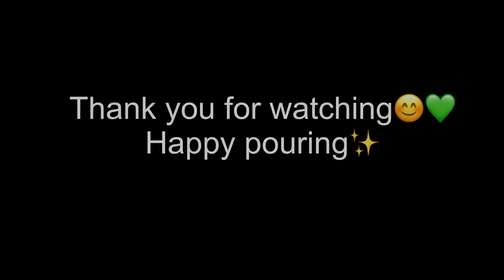(56) Love Japanese taste Bloom with ColourArte”Emerald”💚/Sheleeart/Fluid Art/フルイドアート ブルームテクニック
I painted these pieces more than two months ago and forgot about them😅But I found them for my varnish testing😆and that was good experiment✨
I didn’t like them when wet finished because I didn’t blow well also too much green took over it but they turned looks like Japanese taste(for me)🎎👘 when they dried✨So I like them now😍 That was good I didn’t scrape them💚💜

Special thanks for Karen Durishin & Jenn Neil for your instructions of varnish😊🙏

If you want to try this varnish, please follow their instructions✨

💖The colors used:
ColourArte Primary Elements:
Mediterranean Blue
Boysenberry
Interference Gold(Bling It)
Emerald

👉🏻Blue didn’t show enough because of my wrong colors layers.
I’m sill learning & practicing😅

💖20%off code: tomoko620

You’ll be impressed the vibrant colors 😍✨

🇺🇸US Products 🇺🇸
💖Pillow Paint : Color Place White Satin Walmart and little water.(14 oz paint+15ml water)

💖Pouring Medium: I used Only Poly Pour(ColourArte) this time✨as③below.

①3part Sherwin Williams High Gloss Ultradeep base(833210) and 1part Polycrylic
Or
②3part Vivid Enamel(ColourArte) and 1part Polycrylic
Or
③Poly Pour(ColourArte), especially good for mix with pigment.
It’s perfect consistency for Bloom technique!!

👉🏻Update(Feb/2021): Sherwin Williams 833210 has been discontinued so I’m using Sherwin Williams Infinity (gold can) semi gloss or BEHR 8300(not 2-8300) instead.

💖Cell Activator:(セル発生剤)
Jo Sonja’s Carbon Black(or Amsterdam Oxide Black) , Titanium White and Australia Floetrol 1:3 ratio.

♥️If you are interested in this technique✨

sheleeart15TMK

If you take the course, you can join member’s Facebook group and can get a lot of informations and helps in there👍👍
😍I highly recommend this E-course✨

Sheleeart E-course に日本語字幕が付きました😍🎉🎉
日本語版レシピもあります‼︎
シリコンオイルの代わりにセルアクティベーターというのを使用するテクニックです。
Sheleeartのオンラインコースを受講して以来シリコンオイル無しでセルアートを楽しんでいます。
英語ですが、15本のビデオ(合計約2時間)による講座です。 (1年間視聴可能→2年に延長になりました)
またメンバー限定のFacebookにアクセス可能(無期限)で、メンバーによる情報やテクニックが公開されていて、とても役立ちます。
Sheleeはオーストラリア人でオーストラリアの材料を使用している為、各国で手に入る代替材料を試行錯誤しながらなのですが、とても楽しいですよ💖
もしやってみたいなと思われたら
にアクセスしてみてくださいね✨
料金はオーストラリアドルなのでレートによって日本円は変わりますが、

sheleeart15TMK